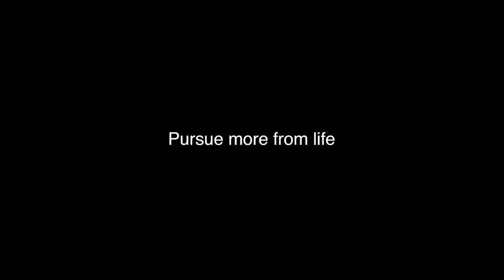Kebohongan Seorang Ayah ( Jutaan Orang Menangis Karena Video Ini )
Ayah Pembohong Ini Bisa Membuat Anda Menangis

BANYAK iklan komersial yang sengaja dibuat untuk menggerus perasaan. Menguras air mata. Iklan-iklan asuransi yang tayang di stasiun-stasiun televisi Thailand, misalnya. Dengan pendekatan seperti ini, iklan-iklan tersebut berhasil mencapai tujuannya, yakni melekat di benak pemirsa. Bahkan saat disebarluaskan lewat laman sosial, termasuk youtube, penontonnya berderet-deret hingga jutaan orang.

Awal tahun 2015, satu iklan sejenis tayang di sejumlah stasiun televisi di Hongkong. Iklan yang menggambarkan hubungan antara ayah dan anak. Ayah yang hendak membahagiakan anaknya, dan anak yang pada akhirnya memang berbahagia, meski mengetahui betapa sesungguhnya, kebahagiaan ayahnya dibangun atas upaya yang sungguh-sungguh bertolak belakang dari kebahagiaan itu sendiri.

Sang ayah bersikap seolah-olah tidak ada masalah apapun. Bersikap seolah-olah ia seperti ayah-ayah teman anaknya yang serba berkecukupan. Padahal ia sebenarnya tengah lintang-pukang mencari pekerjaan dan kemudian menerima pekerjaan apa saja, termasuk membersihkan kaca dan menjadi kuli panggul, untuk mendapatkan uang.

Tapi di hadapan anaknya, seorang gadis kecil, ia selalu berusaha tampak keren. Ia mengenakan jas dan dasi setiap hari, dan baru membukanya di tempat kerja. Ia mengira anaknya tidak tahu. Padahal anaknya tahu. Anaknya tahu dia berbohong.

He is lie about having a job.
He lies about having money
He lies that he's not tired
He lies that is not hungry
He lies that we have everything
He lies about his happiness

Namun kebohongan ini, meski menohok, disadari oleh si anak, dilakukan sang ayah untuk kebahagiaannya. "He lies because of me..."medan,tribunnews,com